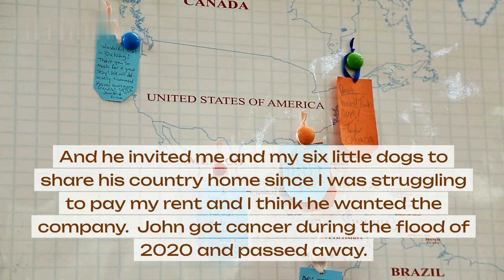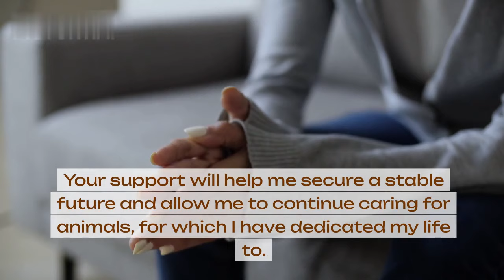Nana Needs A Dog House GoFundMe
A series of unfortunate events over the last 16 months has put me in a situation of impending eviction.  I'm about to be homeless with 5 dogs and 4 chickens.